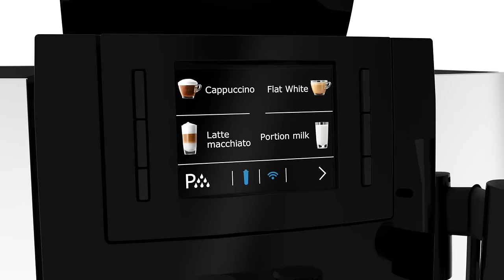JURA WE 8 - Fully automatic coffee machine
Wherever customers, staff and visitors can enjoy superlative coffee, the atmosphere is relaxed, communicative and productive. Anyone who appreciates the finer things in life, a wide choice of specialty coffees and aesthetics will love the WE8.